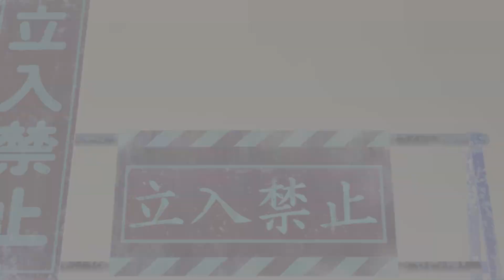Dan Da Dan Bande Annonce VOST (2024)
Synopsis:

Momo Ayase et Ken Takakura sont deux lycéens que tout oppose. Tandis que la première ne croit qu'aux esprits, le second ne jure que par les extraterrestres. Incapables de se convaincre, ils se lancent alors un défi : Momo devra se rendre dans un hôpital où des créatures de l'espace sont censées se trouver et Ken dans un tunnel hanté... Or, chacun va faire une rencontre d'un autre genre qui va bouleverser leurs vies et lier leurs sorts. C'est le début d'une romance survoltée où l'occulte, le paranormal et le surnaturel se bousculent dans un chaos haletant !